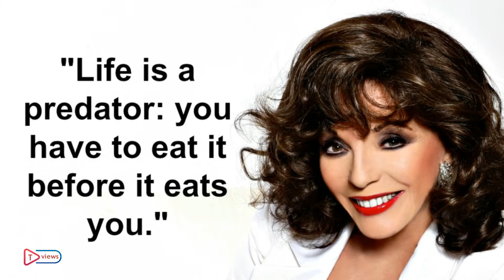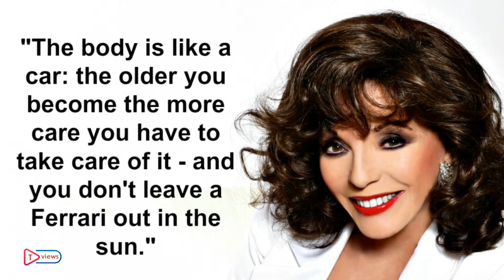Joan Collins 10 Real Life Quotes on Success | Inspiring | Motivational Quotes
Successful English actress Joan Collins top 10 Real Life Inspiring Motivational Quotes on success,secret Rules, Positive thought.
Dame Joan Henrietta Collins, DBE is an English actress, author and columnist. Born in Paddington, west London, and brought up in Maida Vale, Collins grew up during the Second World War.
Born: May 23, 1933 (age 83), Paddington, London, United Kingdom
Spouse: Percy Gibson (m. 2002), Peter Holm (m. 1985–1987),
Books: Love and Desire and Hate, Misfortune's Daughters,
Children: Tara Newley, Katyana Kennedy Kass, Alexander Anthony Newley
Siblings: Jackie Collins, Bill Collins